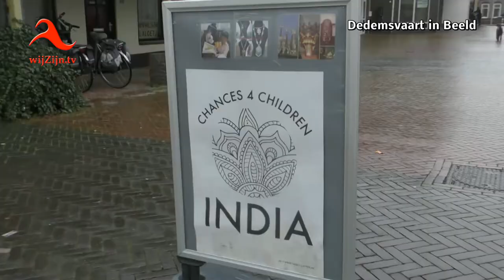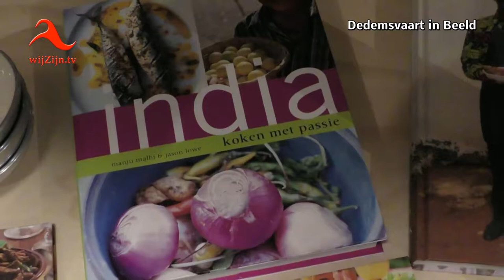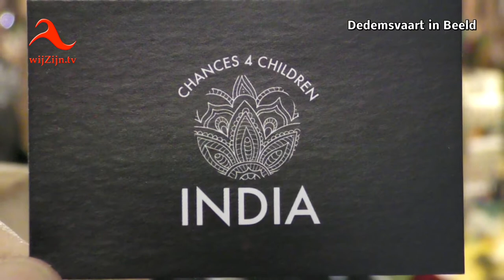Dedemsvaart: Jolande Nanning opent cadeauwinkel Chances 4 Children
* Te zien op televisie via wijZijn.tv en via Internet op alle apparaten op of via Instagram.